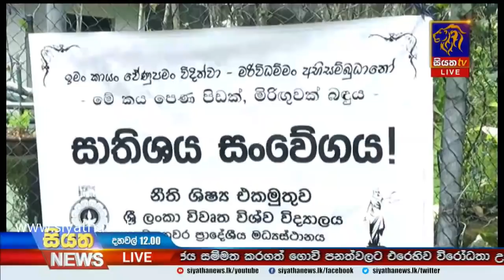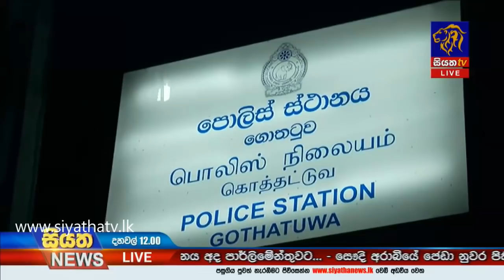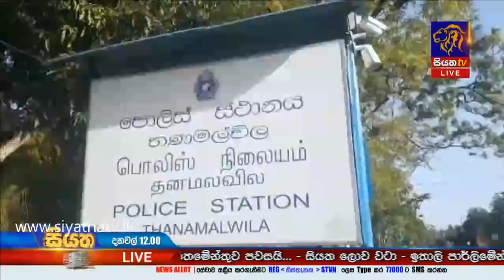Siyatha News | 12.00 PM | 22 - 09 - 2020